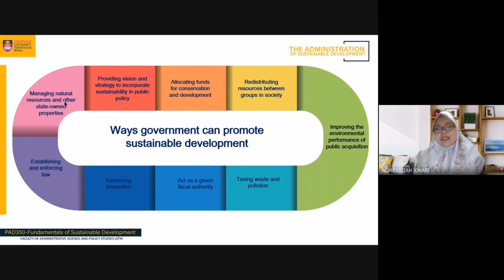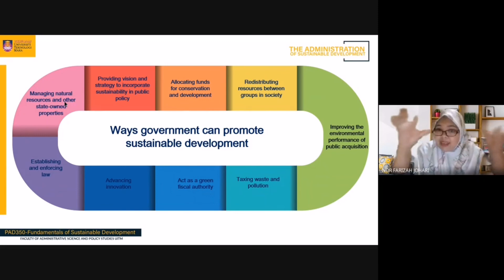TOPIC 4 1 WAYS GOVERNMENT CAN PROMOTE SUSTAINABLE DEVELOPMENT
This video is for MOOC PAD350 2021